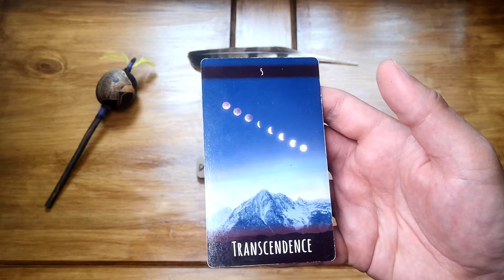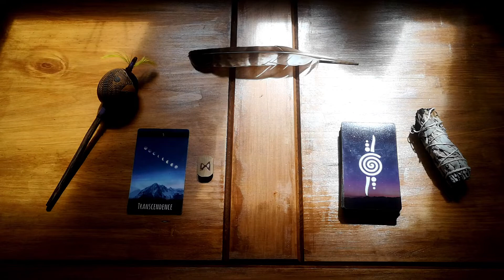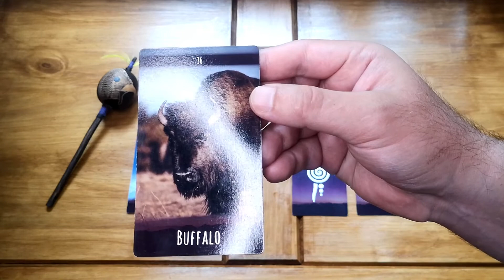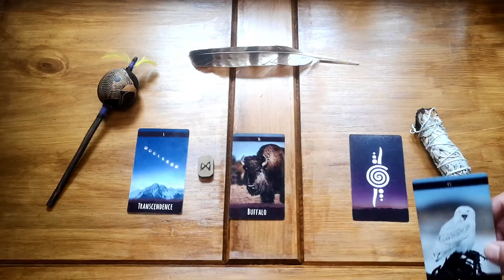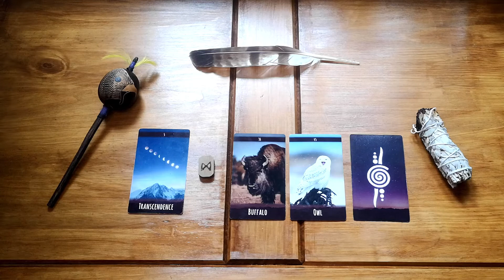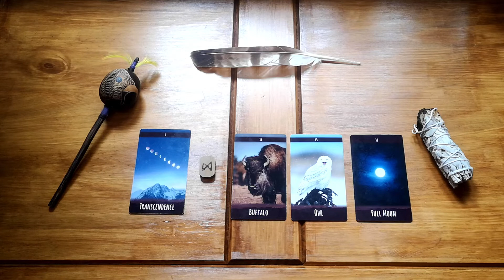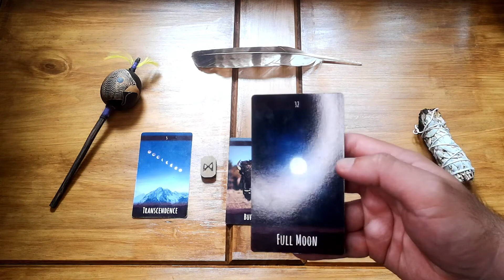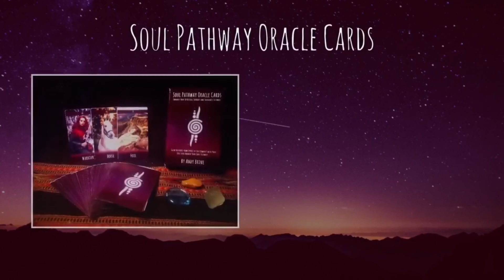Collective Reading for August 2022 - Honour the Light Within You!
Within the Collective Reading for August 2022, we are going to explore the energy for the month ahead. The theme for this month is transcendence as you let go and release from the old as you allow yourself to step into the new.

Transcendence – Through the month of August we are going through a phase of Transcendence, where we rise above our ordinary limits and live more frequently by our Soul’s essence. We encounter many difficulties along the way which serve as lessons to assist our growth and spiritual evolution. Each and every situation, whether it appears to be positive or negative, is truly shaping us into who we were meant to be. This is a time for you to notice the trials and tribulations you are facing as you shift your consciousness and awareness. You may notice your Soul Tribe gathering around you to provide extra support in this phase of your journey.

Buffalo Spirit Animal - The Spirit Animal of the Buffalo brings the message of abundance, for it provided the Native Americans with all of their earthly needs. This is why the Buffalo is seen as the most sacred of all animals in native cultures. During this time on your path, it is essential for you to embrace the abundance mindset as you notice that all your earthly needs are being met, now is a time for you to be thankful for all you have. The attitude of gratitude opens the doorway for you to receive abundance much more freely in your life. Take this moment to count your blessings and know that your prayers are being answered.

Owl Spirit Animal – The Spirit Animal of the Owl brings the message of clairvoyance, seeing that which goes unseen. Great wisdom comes from acknowledging both the darkness and the light, as this brings wholeness. The power of the Owl is in becoming the silent observer as you intuit situations in your life. Use the Owl to bring you clarity as you awaken to the truth within. Now is a time to notice the shifts in your environment. Be honest with yourself and what is being presented to you. Allow yourself to see beyond the illusions and masks as you notice what is beneath the surface. Gaining a greater understanding will serve both you and others well.

Full Moon – Finally the Full Moon calls you to let go and release all that no longer serves you. Full Moons occur when the Sun and the Moon are opposite one another. They represent a culmination of energies, the completion of one cycle and the beginning of another. When the Moon is at its fullest, it illuminates aspects of ourselves which were previously hidden. As our wounds become visible, it is an opportunity to let go, release, and use the power of intention to manifest what is truly desired. You can use this time for balancing and integrating your energy. Notice any situations that may be ending; allow closure to occur in order to make space
for the new. Bring your vision to mind and manifest it into reality.

=== Book a Soul Discovery Session ===

The Soul Discovery Sessions are Introductory Sessions here at The Soul Pathway. It is my goal and aim with these sessions to help you find peace and harmony in your life amidst what may seem like chaos.

=== Courses Available to Support You on Your Spiritual Journey ===

The Journey of Divine Love for Twin Flames and Soul Mates

=== Soul Pathway Oracle Cards: Connect with Your Soul and Gain Insights from Spirit with our Soul Pathway Oracle Cards... ===

=== Awaken Your Soul Pathway App: FREE on Android Phones ===

The Awaken Your Soul Pathway App explores your Spiritual Journey from Self to Soul as you Awaken to Your Higher Self!